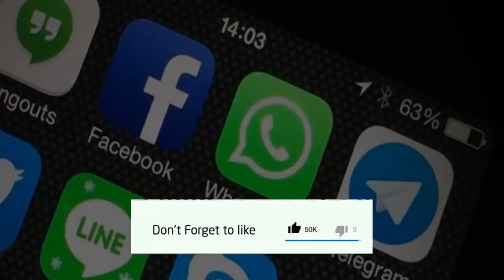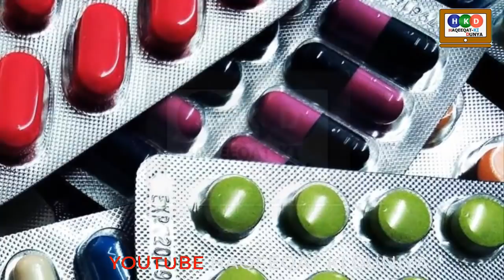Pm Imran Khan takes big action on Medicines Prices